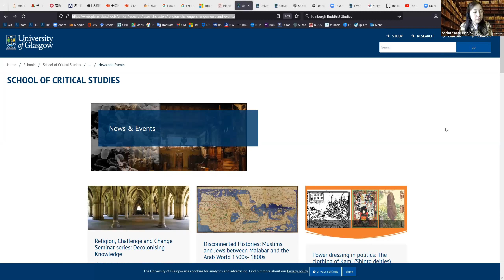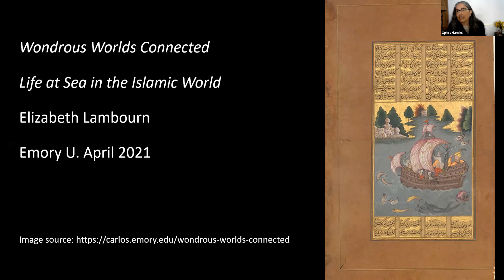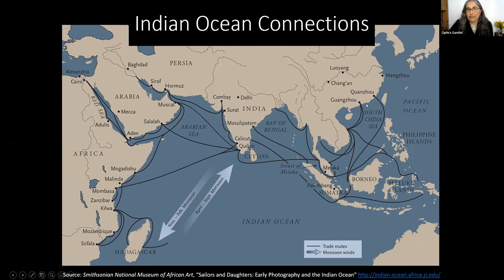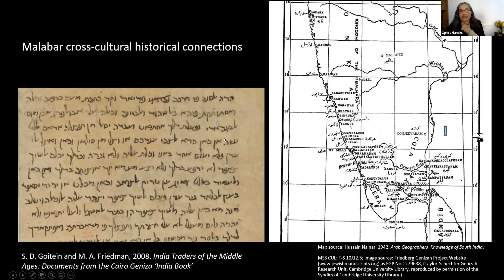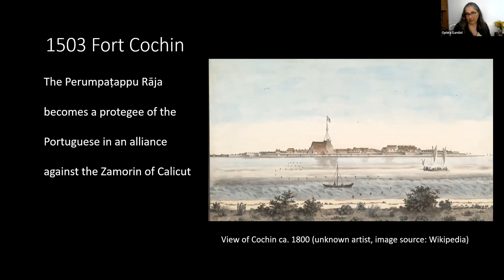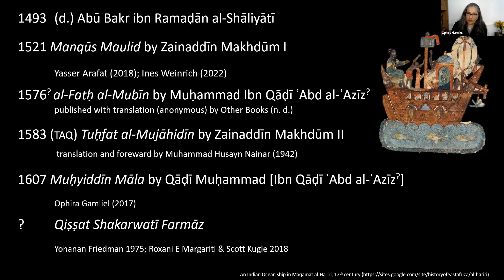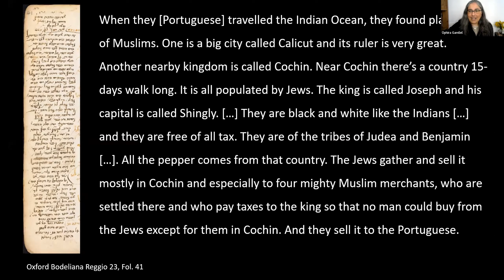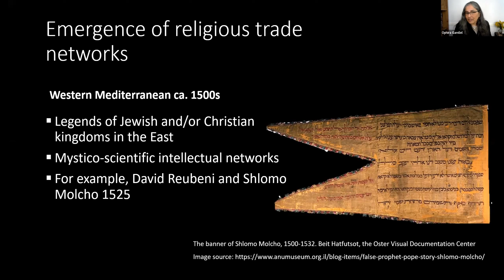Disconnected Histories: Muslims and Jews between the Malabar Coast and the Arab World 1500s-1800s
Hosted by the research cluster Religion, Challenge, and Change at the University of Glasgow on Wednesday, 30 March 2022

Ophira Gamliel, Theology and Religious Studies, University of Glasgow
Respondent: Julia McClure, History, University of Glasgow

The presentation takes Malabar (Southwestern India) as a case study for investigating the history of disconnections brought about by colonialism from the early modern period onwards. Malabar was a central hub for the Indian Ocean trade networks dominated by Arabs between the ninth and the sixteenth centuries. Arabic-speaking Jews were an integral part of the Muslim networks. The arrival of the Portuguese in Malabar in 1498 signifies a watershed moment in the connected history of Malabar and the Arab-Muslim world, affecting also the small Jewish communities in and around the medieval port town of Cochin, and effectively erasing their centuries-old history of connections with the Jews of the Arab world and beyond.

The disconnected history of Malabar Jews is embedded in a larger history of disconnections, as Malabar and its Muslim communities became increasingly withdrawn from the Indian Ocean maritime trade networks once dominated by Arabs. Arguably, these historical disconnections affected by colonialism and orientalism result in disciplinary compartmentalization of the sociocultural histories of the trade Diasporas of Jews and Muslims in Malabar, not only in relation to their connected histories in the precolonial period, but also in relation to the disconnections and their impact on Jewish-Muslim relations in the Indian Ocean world. The presentation will focus on the historical significance of these disconnections to the history of religious networks in the Indian Ocean world.